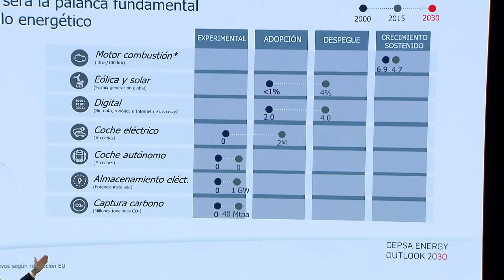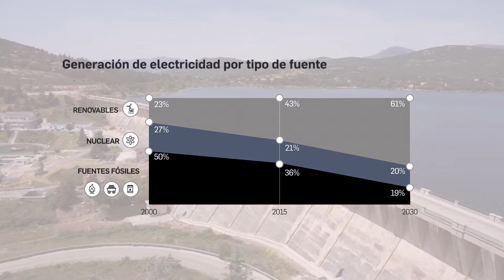Así será el mapa energético de España hasta 2030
Más renovables, vehículos híbridos más competitivos y mayor eficiencia energética. Estas son algunas de las tendencias que se perfilan en el mapa energético de España de cara a 2030, según el estudio Cepsa Energy Outlook, que se ha presentado hoy con la presencia del Ministro de Energía, Álvaro Nadal. El ministro ha destacado los ejes de la política energética del gobierno.
Precisamente las renovables, especialmente la eólica y fotovoltaica, son las claras ganadoras según vaticina el informe de Cepsa. La previsión es que en el horizonte de 2030 tripliquen su peso en el mix de generación eléctrica en España, que actualmente es del 20%. No obstante el consumo de petróleo seguirá siendo dominante.
Con respecto al transporte, la demanda de combustible, especialmente del diésel, disminuirá a favor de los nuevos vehículos. Los coches eléctricos tendrán un crecimiento moderado pero continuo, mientras que los híbridos serán más competitivos y se convertirán en la opción preferida para cumplir los objetivos de emisiones de Europa.